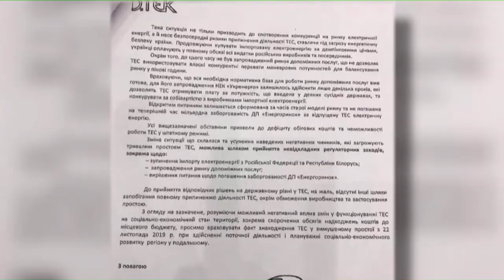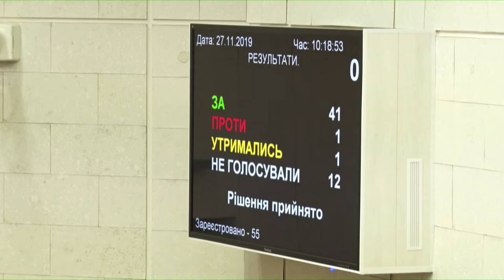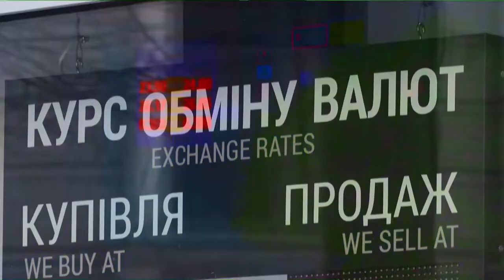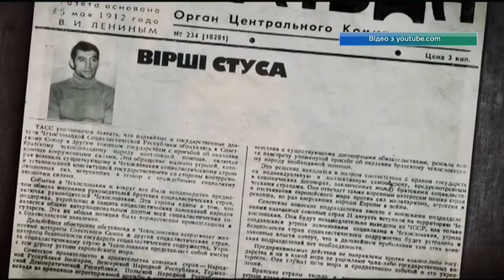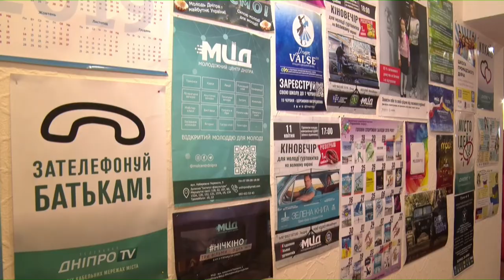Новини OPEN NEWS від 27 листопада 2019 року 19:15